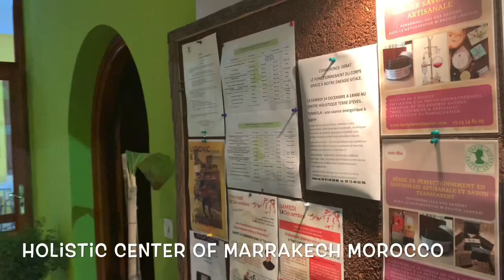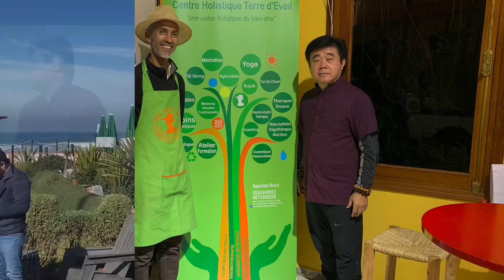Tai Chi Wu Hao Healing Arts in Marrakech Morocco 🇲🇦 2019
Master Jimmy Wong at 2019 1st Tai Chi Wu Hao Healing Arts Conference hosted by The Holistic Center
Of Marrakech Mr. Rachid Jaafari. Organized by Mona